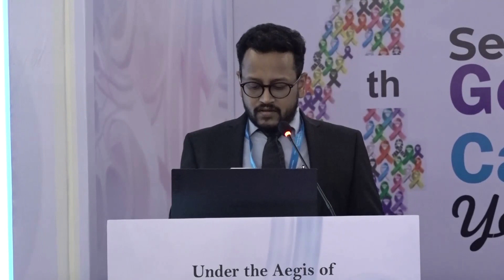Dr Mayank Agrawal | Renal cell carcinoma in renal transplant recipients : Role of screening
Cancer Research And Statistic Foundation organized a webinar "04th Knowledge Series for Genitourinary Cancers - Year In Review" with the support of "Institute of Pulmonology Medical Research & Development".

Date: 29 April 2023 (Day - 1)
Time: 3:05 pm - 3:15pm